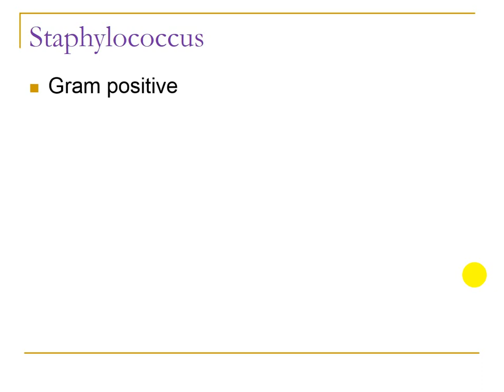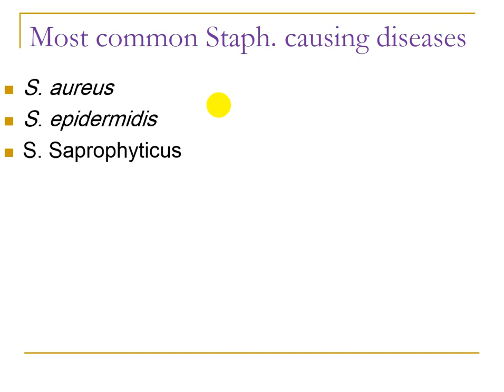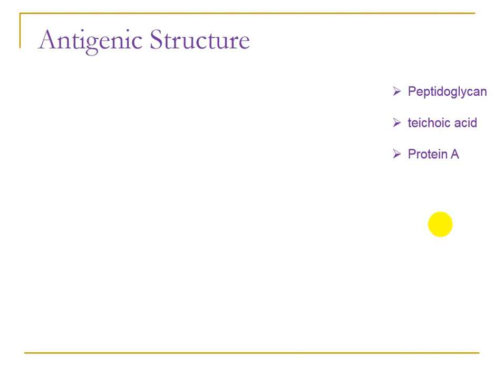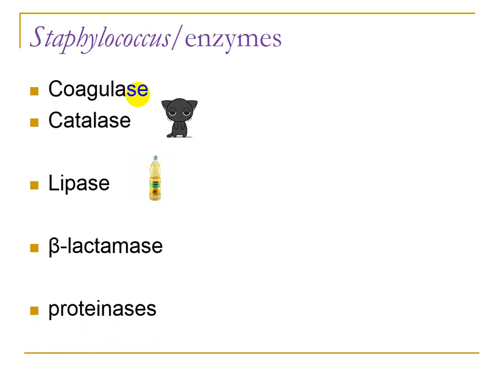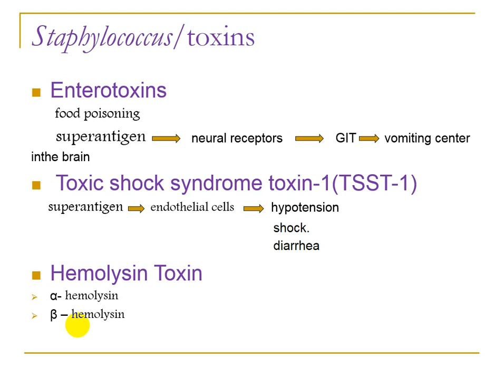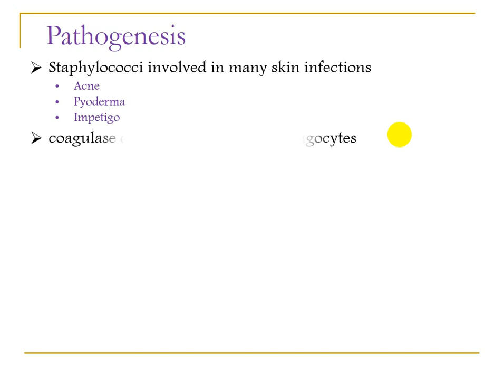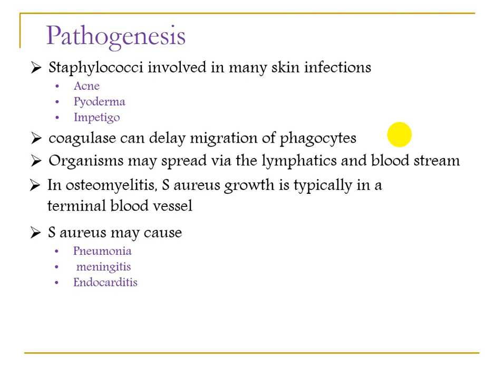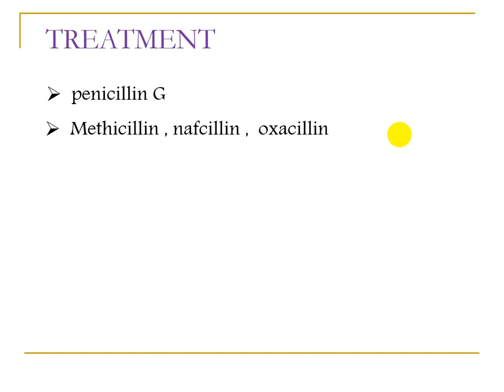Staphlycoccus شرح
شرح محاضرة
 Staphlycoccus
microbiology
microbiology crash course
microbiology chapter 1
microbiology lecture
microbiology lab practical
microbiology lab
microbiology khan academy
microbiology major
microbiology chapter 3
microbiology chapter 2
microbiology chapter 4
microbiology final exam review
microbiology chapter 5
microbiology chapter 8
microbiology
microbiology of oxygen minimum zones
microbiology of decomposition
microbiology society
microbiology and molecular biology reviews
microbiology (journal)
microbiology institute of hubei province
microbiology cultures
microbiology of the built environment
microbiology education

microbiology
microbiology definition
microbiology gel crossword
microbiology lab
microbiology quizlet
microbiology degree
microbiology jobs
microbiology gel
microbiologyopen
microbiology in healthcare
microbiology dx
microbiology u